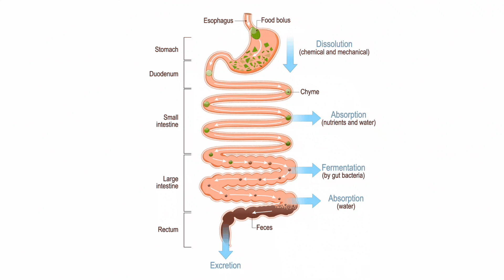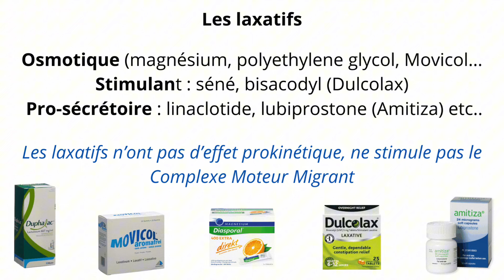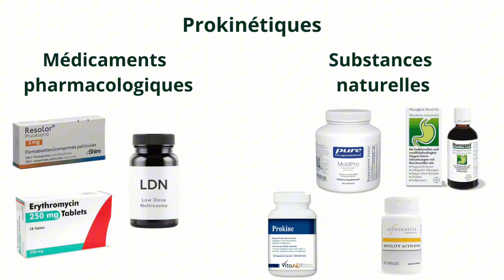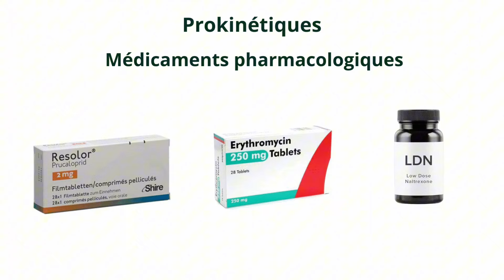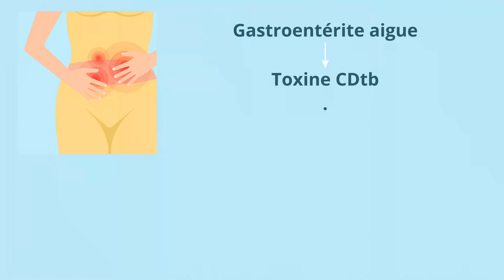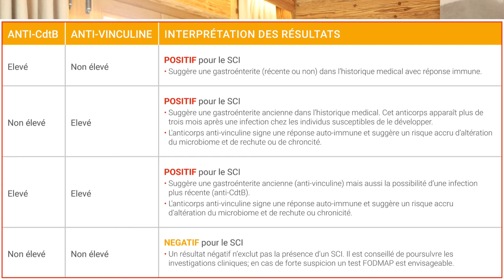Intestin irritable, SIBO ? Les prokinétiques = une solution ?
Je vous propose aujourd’hui de parler des prokinétiques, de la motilité intestinale. Et oui, dans le cas de dysbiose intestinale, et en particulier dans le SIBO (pullulation bactérienne de l’intestin grêle), une perturbation de la motilité intestinale pourrait être une des causes majeures de récidives. Donc faisons le point maintenant sur les solutions qui s’offrent à vous pour éviter les récidives, et les prokinétiques en font partis. Nous abordons dans cette vidéo des conseils généraux, et si vous souhaitez des conseils personnalisés, vous pouvez directement prendre rendez-vous avec moi à mon cabinet ou par Zoom, voir le lien en bas de cette page. Bon visionnage ! Séverine Audinet – Nutritionniste en Suisse.

00:00 – Intro
00:27 – C’est quoi un prokinétique ?
01:11 – Ne pas confondre les prokinétiques avec les laxatifs
01:41 – Complexe Moteur Migrant et prokinétiques
03:43 – Prokinétiques (formes naturelles ou médicamenteuses)
04:10 – Prokinétiques formes naturelles (Iberogast, gingembre, Motilpro)
06:57 – Prokinétiques et effets secondaires (ballonnements, flatulences…)
07:28 – Pas d’améliorations avec les prokinétiques
07:52 – Pourquoi votre Complexe Moteur Migrant ne fonctionne pas correctement ?
09:15 – Test ibs smart (syndrome de l’intestin irritable)
10:04 - Fin